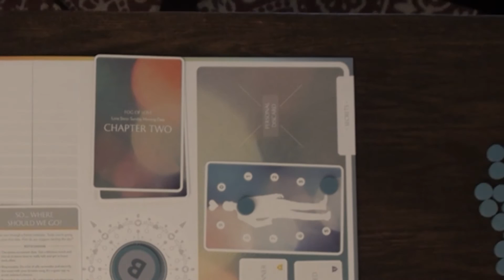Fog Of Love:: Sunday Morning: Chapter 1 (With Tutorial)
Fog Of Love